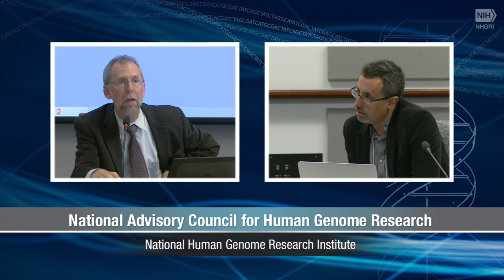NHGRI Council-Initiated Discussion (September 2017)